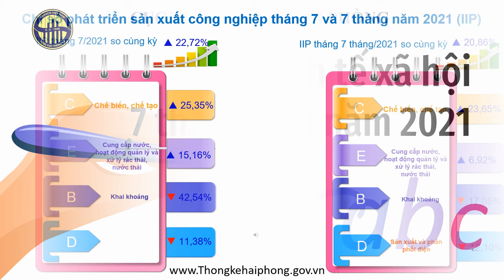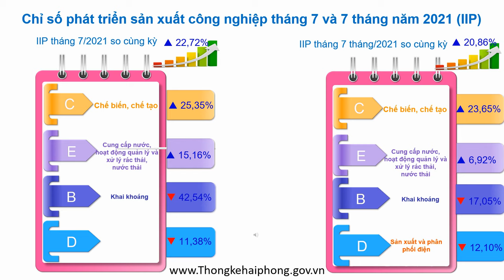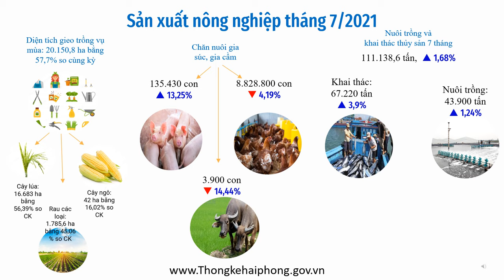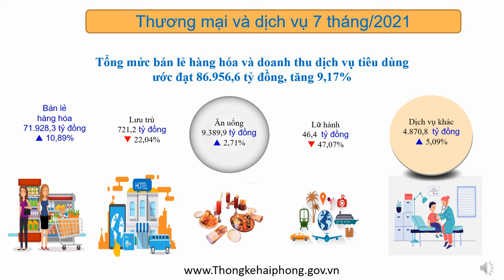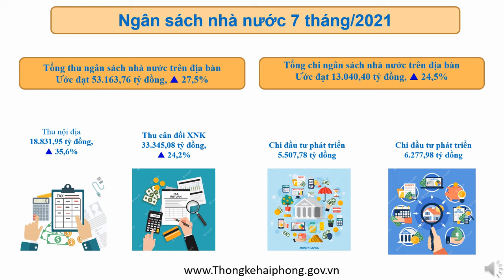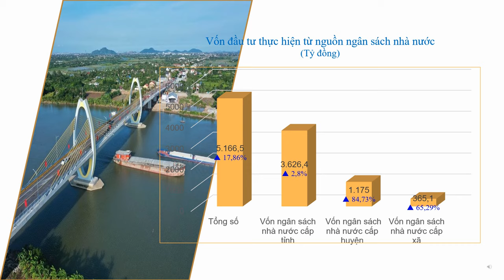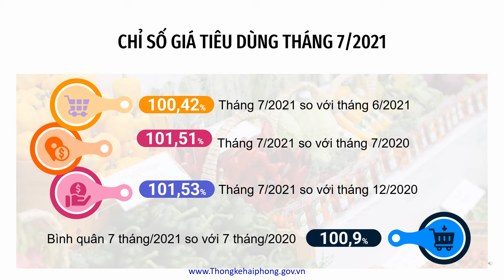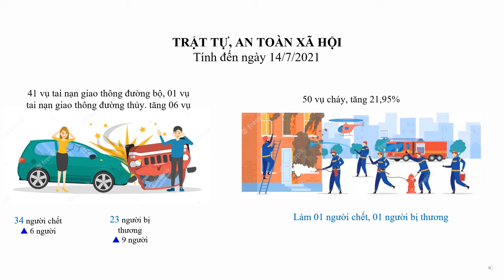Bản tin Kinh tế xã hội thành phố Hải Phòng tháng 7 và 7 tháng năm 2021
Mặc dù dịch bệnh Covid-19 đang có những diễn biến hết sức phức tạp, tuy nhiên 7 tháng/2021 những chỉ tiêu kinh tế chủ yếu tiếp tục đạt tốc độ tăng cao so cùng kỳ